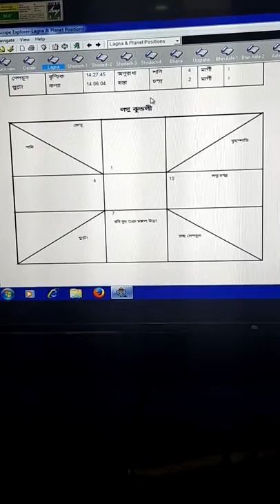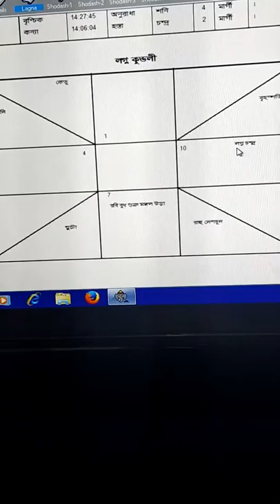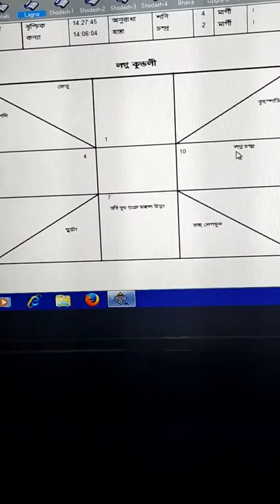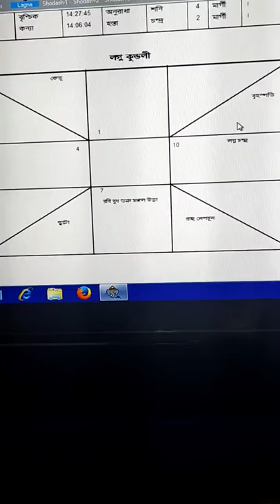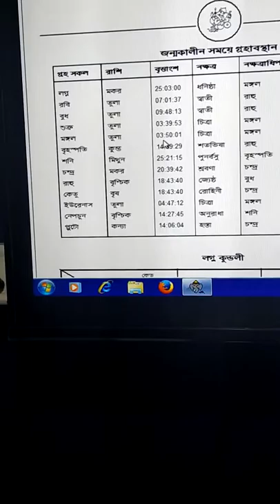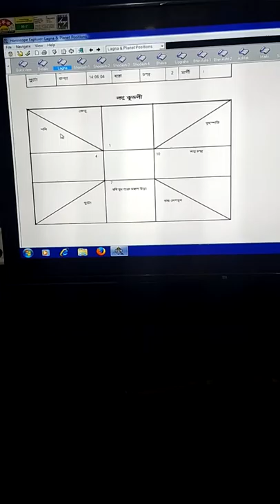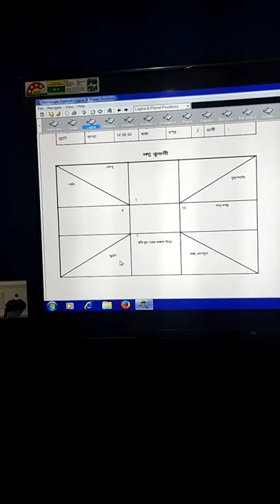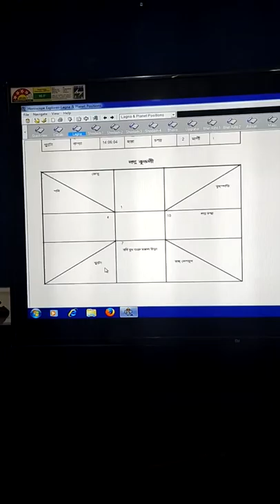Effects of bhab chart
Achariya sujit shastri